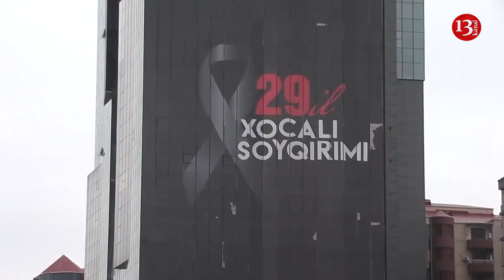"Qarabağa BÖYÜK KÖÇ BAŞLAYIR, Ruslar Qarabağı TƏRK EDƏCƏK"- Deputat Aydın Mirzəzadə